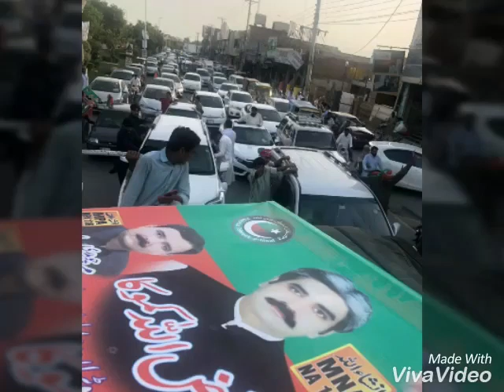Faiz ullah kamoka NA 109 MNA faislabad